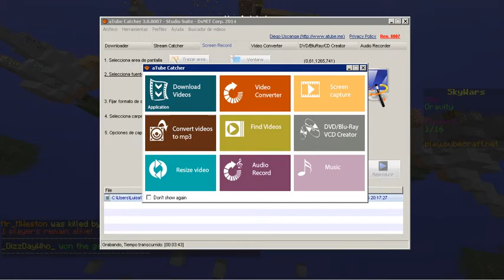El Team Perfecto Skywors 5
twiter de un amigo : @MrHauk_